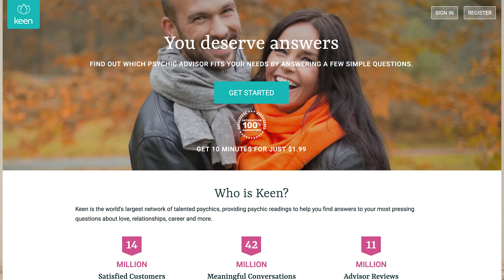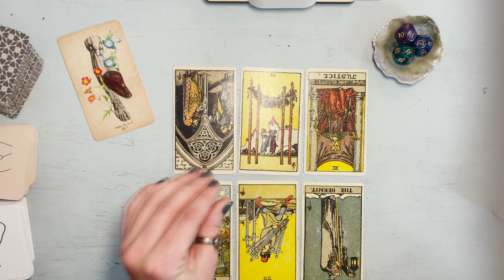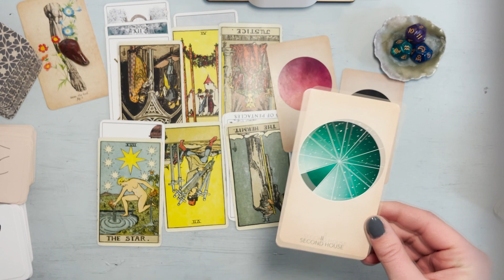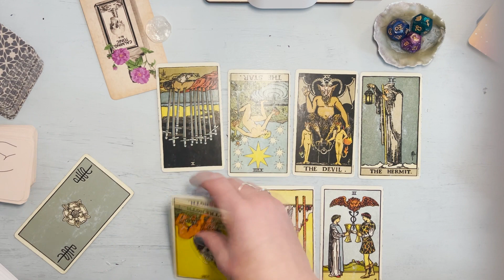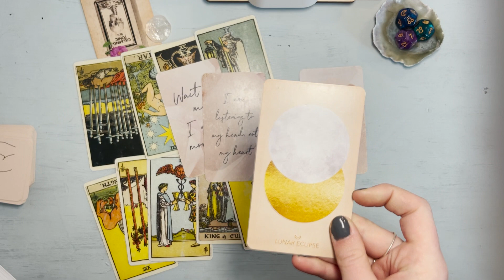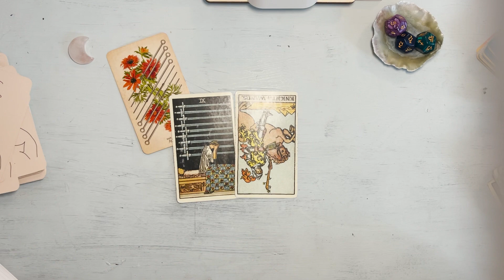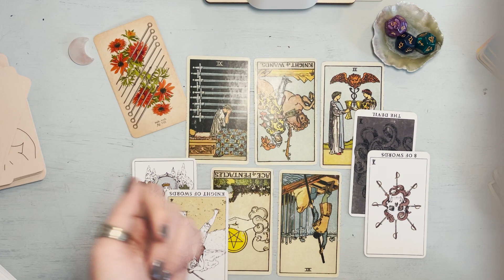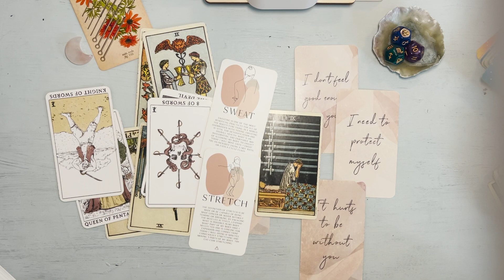SECRETS REVEALED: What's being hidden from you? 🔮 PICK-A-CARD Tarot Reading 🔮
REALLY interesting/different messages for all 3 choices on this one! This reading goes into what you're missing or unable to see because someone is keeping it from you. What's the biggest secret that's being hidden right now? Timestamps below...

TIMESTAMPS
Pick A Card - 0:55
Pile 1 - 1:07
Pile 2 - 15:45
Pile 3 - 32:32

DECKS USED
Antique Anatomy Tarot Deck —
Arcana of Astrology Oracle Deck
Astrology Dice